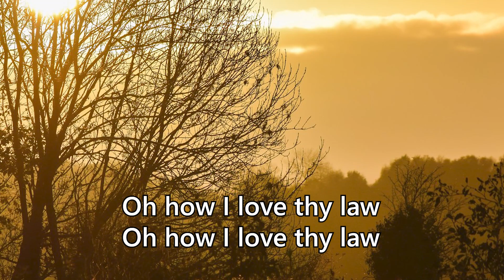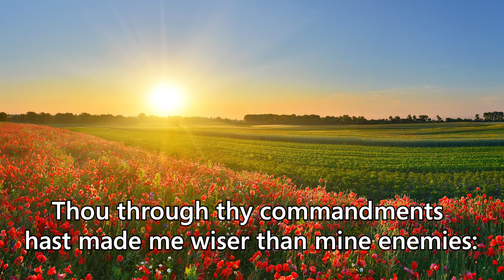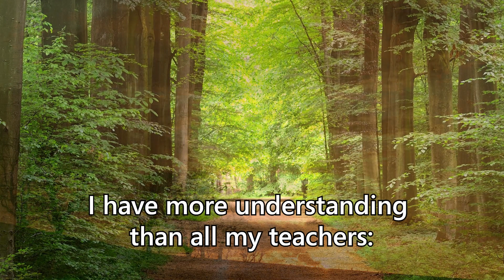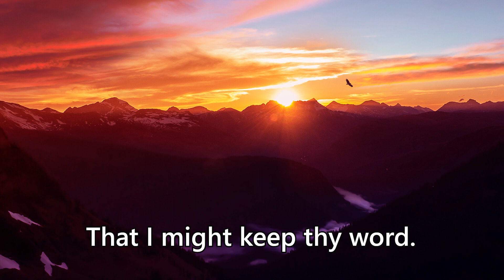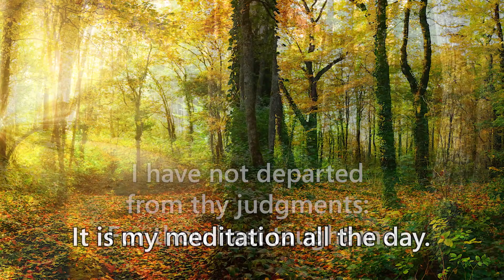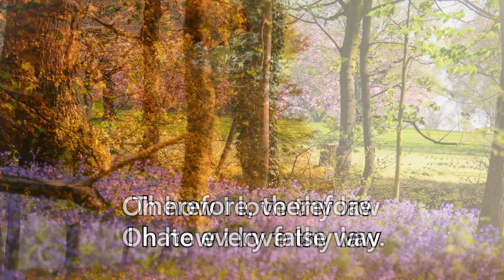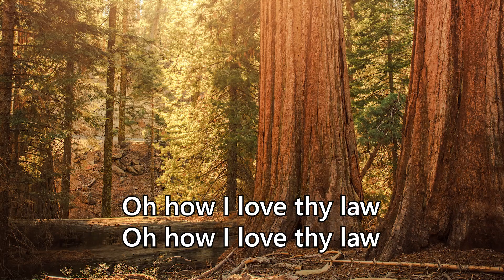Psalm 119 O How I Love Thy law - Mem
Taken from Joanna's cd Psalm 119 Part 2
Available from the BM shop